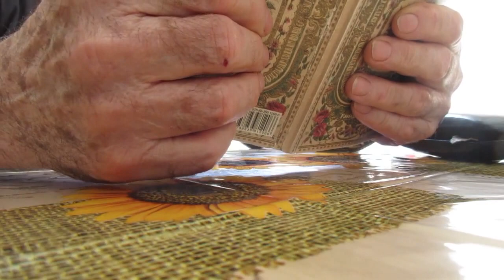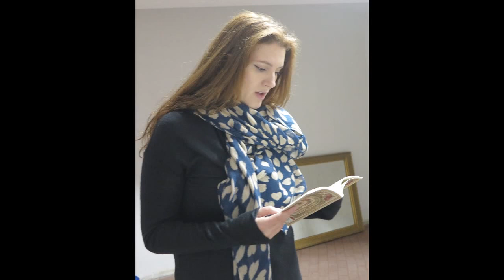Une rose seule, c'est toutes les roses...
After  "Les Roses" by  Rainer Maria Rilke. Readings: Ulrich Baer   Francine Fisch   Max Gottesman  Andrea Guerrer   Emanuele Marchesini  Benito Odorici   Clint Padgitt   Valentina Vandelli. Music: Alessandra Celletti plays piano: "Tango" by Erik Satie, from the album : Esoterik Satie by Alessandra Celletti - Kha Records 2000. Alessandro Spoldi plays piano: Vincenzina" by Enzo Jannacci interpreted during Pianocity 2015, Milano, Italy.Salieu Suso plays kora, a 21 string lute-bridge harp from West Africa: "Kuruntu Kallaf" from the album: Griot by Salieu Suso, 1992.
Paintings: Vittoria Chierici. Photography: Sergio Buono.Texts: Mariel Read. The poems by Rainer Maria Rilke recited in this film have been selected from different books and translations: Italian: Les Roses, Sabrina Mori Carmignani, Passigli Editore, 2010. English: Roses, David Need, Horse & Buggy Press, 2014. German: "Rose, oh reiner Widerspruch," in Rainer Maria Rilke: Sämtliche Werke, published by Rilke-Archiv in cooperation with Ruth Sieber-Rilke, edited by Ernst Zinn (Wiesbaden and Frankfurt: Insel 1955–1966). "Das Rosen-Innere," from Der Neuen Gedichte anderer Teil (1908), from: Rainer Maria Rilke: Sämtliche Werke, published by Rilke-Archiv in cooperation with Ruth Sieber-Rilke, edited by Ernst Zinn (Wiesbaden and Frankfurt: Insel 1955–1966).